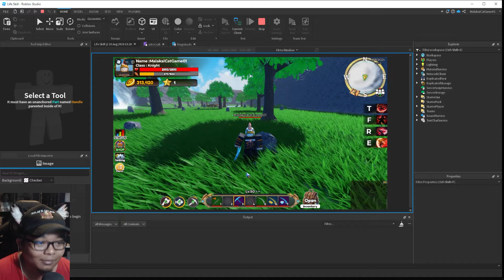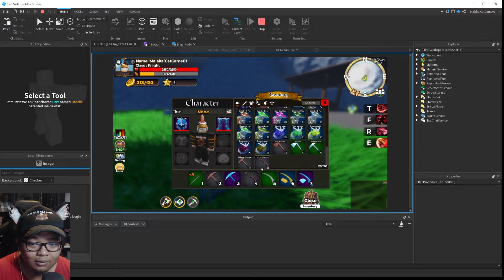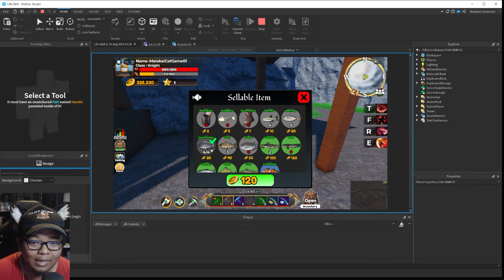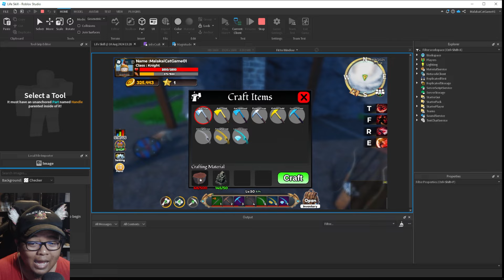ขาย ไม้ ,แร่ ,ปลา และ ระบบคราฟไอเทม | RobloxStudio MMORPG 🌏Sword & Dungeon EP.25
ตัวเกมอยู่ในช่วงพัฒนา